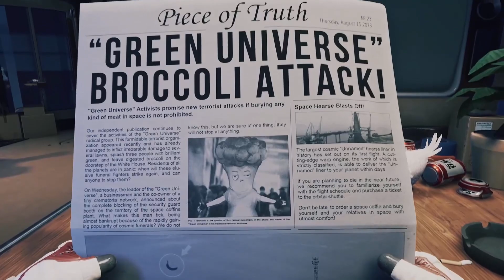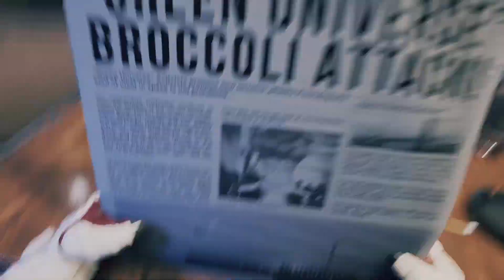Breathedge 12 minutes of gameplay